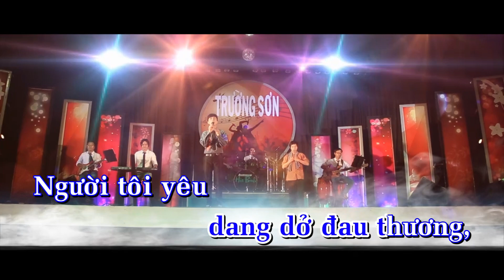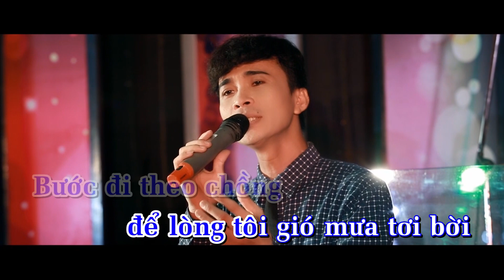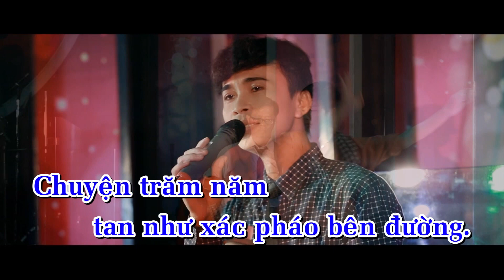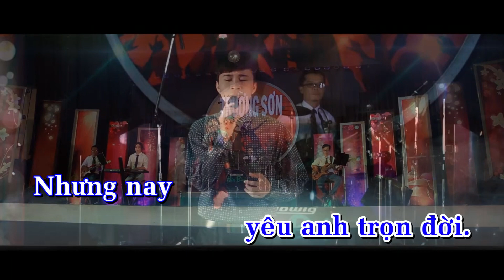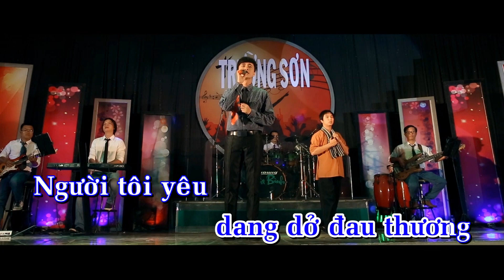Karaoke Nỗi Buồn Của Tôi | Ca sĩ Trường Sơn | Trung Tâm - Hello music - FM studio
© Bản quyền thuộc về TT Hello Music